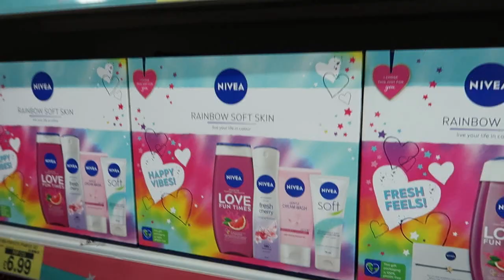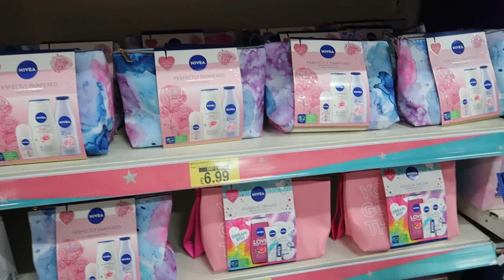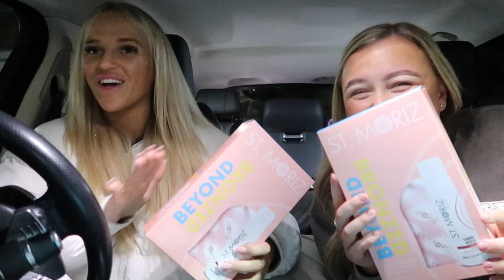£20 STOCKING CHALLENGE | VLOGMAS DAY 10